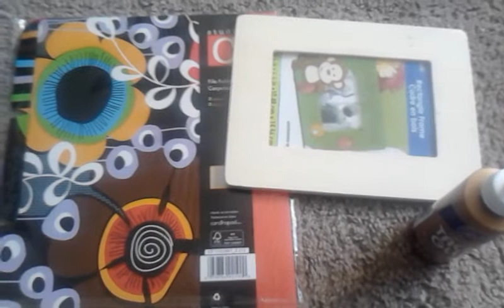Small haul from Walmart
Just few things got at Walmart.